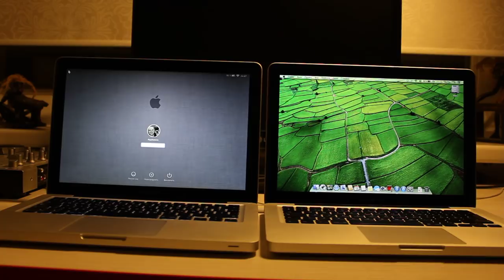Mac 2,8Ghz 4Gb Intel Core i7 vs. Mac 2,4Ghz 8Gb Intel Core 2 Duo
TEST! MacBook Pro 2,8Ghz 4Gb Intel Core i7 vs. MacBook Pro 2,4Ghz 8Gb Intel Core 2 Duo
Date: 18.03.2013